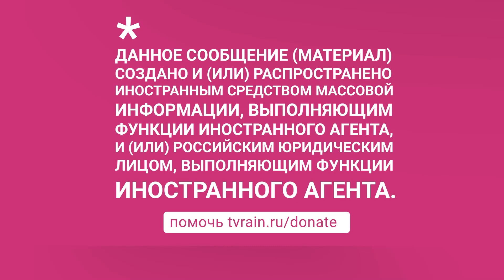Как богатые мужчины отнимают подарки у бывших возлюбленных?// Женщины сверху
«Я верну тебе все, что ты подарил» — это строчка из известной песни Натальи Ветлицкой, которая при неудачной ссоре или расставании может запросто превратиться в план действий. Актриса Марго Адаева и бывшая жена Сергея Гришина Анна Федосеева поделились своими историями ультиматумов, связанных с возвратом когда-то подаренных вещей, в которых было все — скандалы, угрозы и даже попытки убийства. Адвокат Екатерина Духина считает, что дело в таких случаях совсем не в подарках, а в эмоциональном наказании партнера. Она рассказала, как можно обезопасить себя от подобных ситуаций и избежать того, чтобы дорогие презенты в будущем стали рычагом давления.